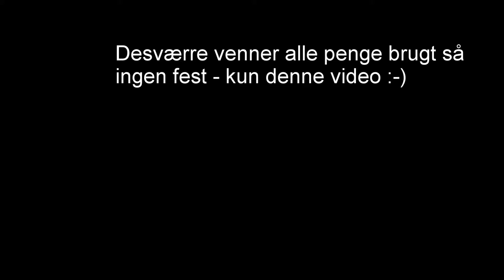Store Thomsen 50 år - caribien aug 2015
Ferie i Caribien 2015 - cruise del af ferien